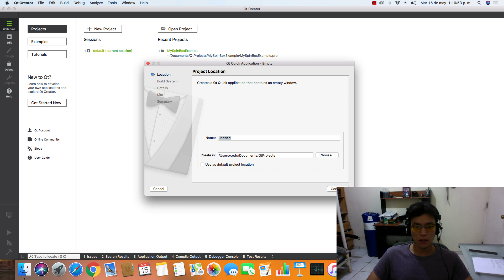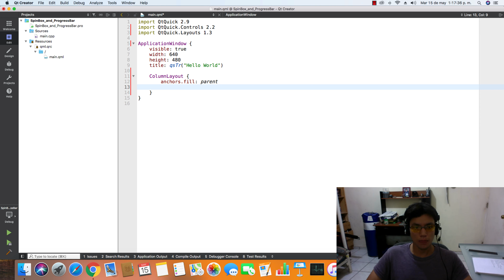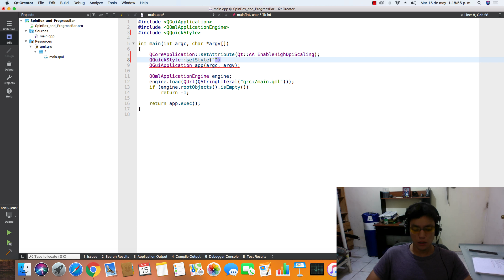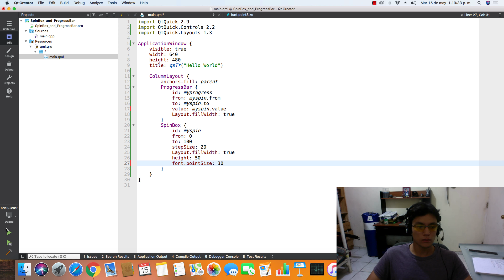Tutorial Qt Creator - QML - SpinBox